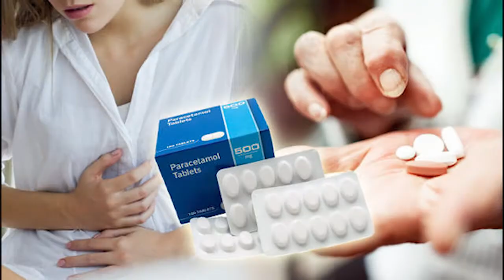പാരസെറ്റമോൾ എന്ന വില്ലൻ # Paracetamol Side Effects # Health Tips Malayalam # Malayalam Health Tips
പാരസെറ്റമോൾ എന്ന വില്ലൻ

Paracetamol Side Effects